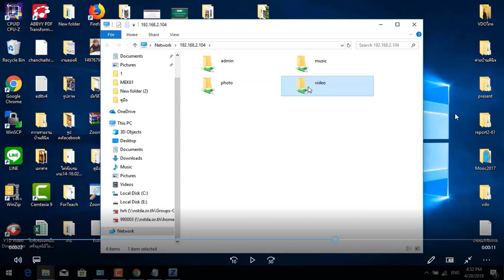MEK61 ขัั้นตอนที่ 4 การนำสื่อการเรียนการสอนเข้าเครื่อง NAS